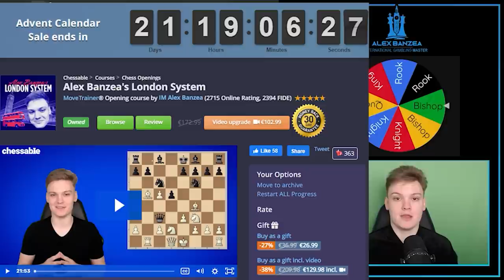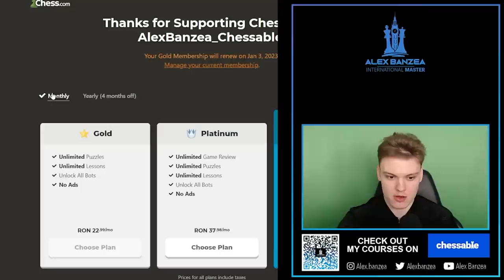Wipe out 1.e4 with The Caro-Kann Defense (Play & Explain)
00:00 Game 1 Fantasy Variation
12:23 Game 2 Exchange Variation
27:30 Game 3 Advance Variation
37:20 Game 4 Tartakower structure